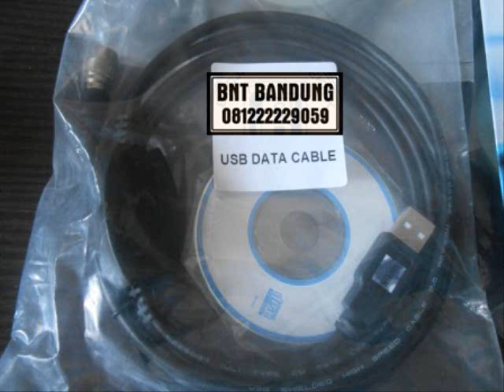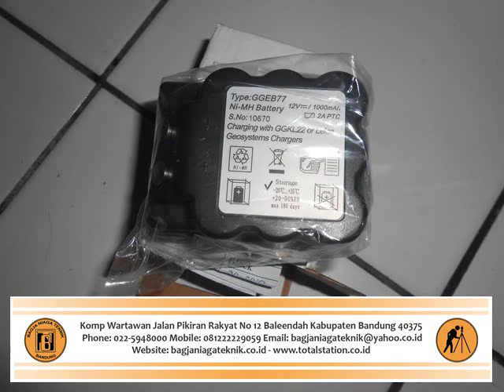Cable Data Topcon, Nikon, Charger BC27CR, GGEB77, GGKL22, Harga Murah Bandung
CV. BAGJA NIAGA TEKNIK (BNT BANDUNG)
Service & Supplier Surveying Instrument

Kami merupakan Supplier alat teknik/alat survey/alat topografi maupun alat laboratorium, baik dalam kondisi bekas maupun kondisi baru

berupa Total Station, Theodolite Digital, Waterpass, GPS Handheld, GPS Geodetik, Current Meter, Echosounder, Accesories seperti (Rambu

Ukur, Tripod, Pole/Stik, Prisma AK, Prisma Polygon, Batre, Charger dll), Alat Laboratorium seperti (Hammer Test, CBR, Speedy Moisture

Tester, Sandcone, dll). Dengan Berbagai merk seperti Topcon, Sokkia, Nikon, Leica, Garmin, Trimble dll. Dan kami juga menerima jasa sewa

alat teknik dan GPS geodetik.

Kantor
Alamat : Komplek Sapta Taruna PU Jl Suhodo Blok B1 No 17 Terusan Buah Batu Bandung 40287